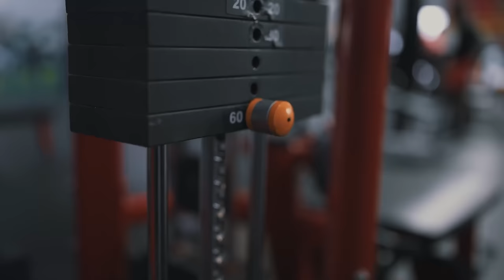GYM HARDSTYLE x L'amour Toujours (Mr. Owie Hardstyle Remix) (4K)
L'amour Toujours (Zyzz Hardstyle) ( Mr. Owie Remix) Gigi D'Agostino

GYM HARDSTYLE Died in your arms tonight remix bootleg

Song: Gigi D'Agostino - L'amour Toujours (Mr. Owie Hardstyle Bootleg)

Please Support the Creator of this song! I don't take any ownership in this song or the clips.
(I don't want any money from you! Just want to support others)

People in Video:
Lyrics:
I still believe in your eyes
I just don't care what you've done in your life
Baby, I'll always be here by your side
Don't leave me waiting too long, please come by
I, I—I, I still believe in your eyes
There is no choice, I belong to your life
Because I, I live to love you someday
You'll be my baby and we'll fly away

And I'll fly with you
I'll fly with you
You are
You are

I always dream that you are by my side
Oh, baby, everyday and everynight
Well, I said everything's gonna be alright